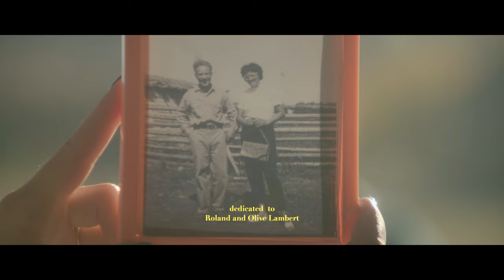Shane Ghostkeeper - Hunger Strike - Official Music Video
Director: Guillaume Carlier
DOP: Shae Paterson
Assistant Camera: Michael Manus
Gaffer: Bryce Baker
Producer: Gillian McKercher
Producer: Nicola Waugh

Dancers: Chris Crow Shoe & Earlene Healy

Musicians:
Shane Ghostkeeper: guitar vocals
Wayne Garrett: guitar
Eric Hamelin: drums
Ryan Bourne: bass
Rocky the horse

Thank you to the folks at Mt. Sentinel Ranch and Sarah Green